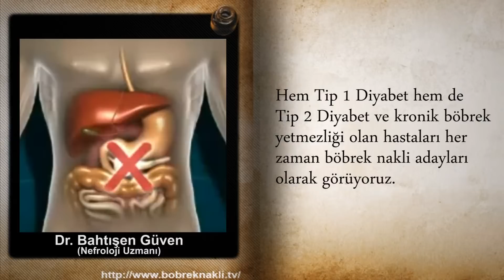Şeker hastaları böbrek nakli olabilir mi?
Uzm. Dr. Bahtışen Güven anlatıyor:  Şeker hastaları böbrek nakli olabilir mi?

Hem Tip 1 Diyabet hem de Tip 2 Diyabet ve kronik böbrek yetmezliği olan hastaları her zaman böbrek nakli adayları olarak görüyoruz.

Ancak bu hastalarda sık görülen kalp sorunları vardır. Bu sorunlar böbrek naklinden önce tedavi edilmelidir. Eğer ayaklarında yaralar varsa, damar sorunları varsa bunlar da nakilden önce tedavi edilmelidir. Sonrasında bu hastalar böbrek nakli olabilir.

Başarı oranları diğer hastalarla eş değerdir. Böbrek naklinden sonraki yaşam kalitesi ve uzunluğu konusunda şeker hastaları ile diğer hastaları arasında bir fark yoktur.